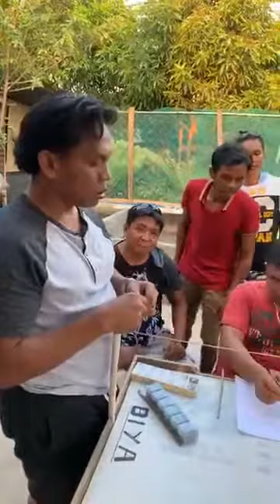Challenging to my kumpare